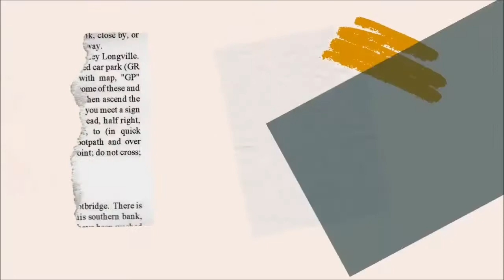rumampa sa SAN JUAN LA UNION..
rampage sa san juan L. U. na happy lang. bakit pula ang pula hahhahh ;;; enjoy guy;Z AND SPREAD happiness and love.